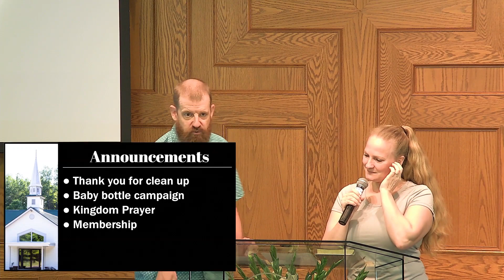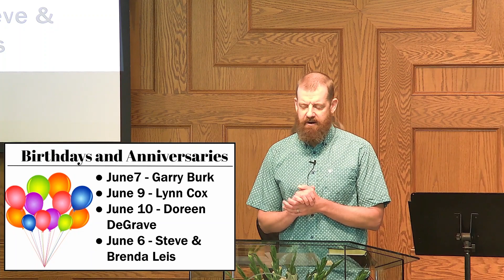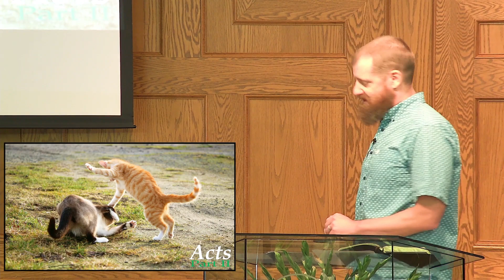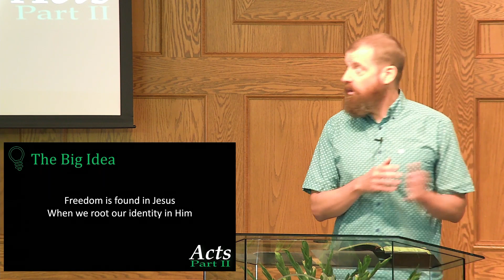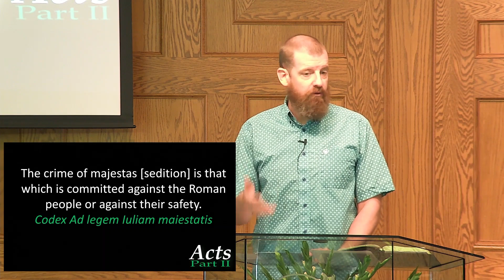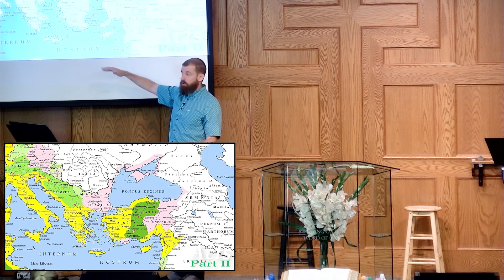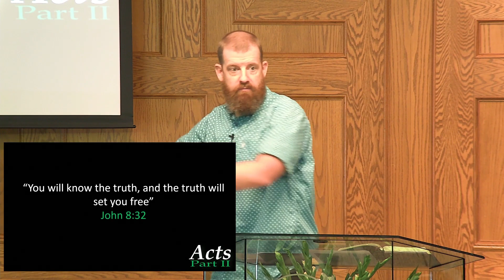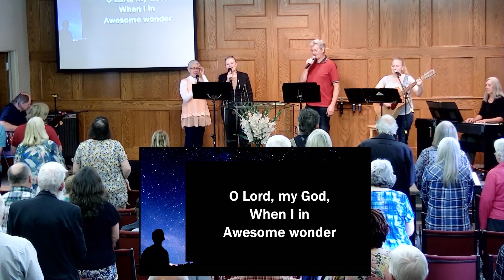West Guilford Baptist Church - June 11, 2023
Acts 24 – Dr. Shaun Turner
Series: Acts: Early Church Witness